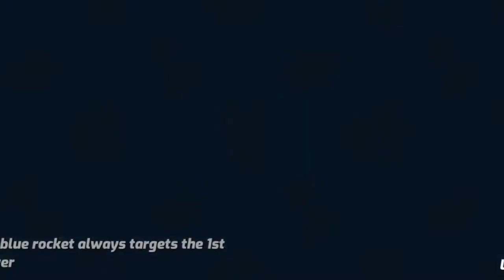Boom Karts - Multiplayer Kartacing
🙋‍♀️Hello friends how are you? This is your favorite channel for Vedio Gaming 🎮 with lots of fun 🚞 that is interesting and will intertaien you.

About this game:-The best free and fun superhero runner game by Outfit7, creators of Talking Tom!

One of the most fun endless runner games! Players join Talking Tom and his heroic friends on a mission to run, get gold and rebuild the world! Playing this new action game will make anyone a true superhero!

🙏Thanku you for your❣️love and 🤗support keep watching and stay at home.

My wishes🌠🌠 is with you all my Dear friends⛹️ stay healthy.

➕Here is some more interesting video game for you my little here so please watch

I will keep posting more 🥳🥳 interesting videos on my channel for all of you. Please give me 🤗🤗 your support and ❤️❤️ love.

Thanks For Visiting Our channel🙏🙏. #2021